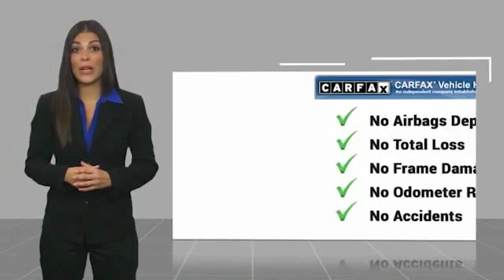2015 Honda Civic Sedan HUNTINGTON BEACH FOUNTAIN VALLEY COSTA MESA WESTMIINSTER GARDEN GROVE 21393T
2015 Honda Civic Sedan 4dr CVT LX

Surf City Nissan
17331 Beach Blvd.

SURF CITY NISSAN, PROUDLY SERVING HUNTINGTON BEACH, FOUNTAIN VALLEY, COSTA MESA, WESTMIINSTER, GARDEN GROVE, AND SURROUNDING CALIFORNIA LOCATIONS. THIS BLUE 2015 Honda CIVIC SEDAN IS EQUIPPED WITH A Engine: 1.8L I-4 SOHC 16-Valve i-VTEC, AUTOMATIC TRANSMISSION, AND RECEIVES AN ESTIMATED 30 City/39 Hwy MPG. HUNTINGTON BEACH, CA 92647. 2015 Honda CIVIC SEDAN 4dr CVT LX AUTOMATIC, CLEAN CARFAX, POWER WINDOW AND DOOR LOCKS, FUEL EFFICIENT, CALIFORNIA CAR, NON-RENTAL, SUPER NICE AND CLEAN, LOCAL TRADE, EXCELLENT CONDITION. 30/39 City/Highway MPGAwards: * 2015 IIHS Top Safety Pick * 2015 KBB.com Brand Image Awards2016 Kelley Blue Book Brand Image Awards are based on the Brand Watch(tm) study from Kelley Blue Book Market Intelligence. Award calculated among non-luxury shoppers. Kelley Blue Book is a registered trademark of Kelley Blue Book Co., Inc. STOCK #: 21393T | VIN: 19XFB2F5XFE215159 | 2015 Honda Civic Sedan 4dr CVT LX CRUISE CONTROL POWER WINDOWS Surf City Nissan